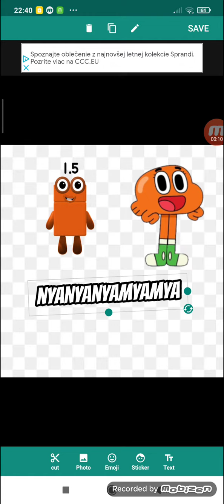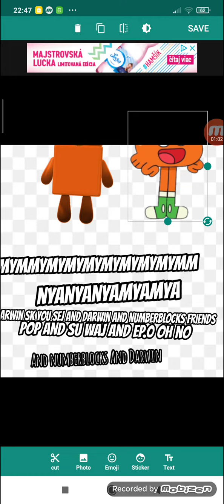Darwin and Numberblocks Friends Ep.136 1E136